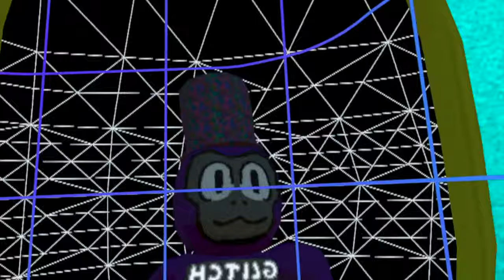Crazy Things You Need to Know About Crash Course